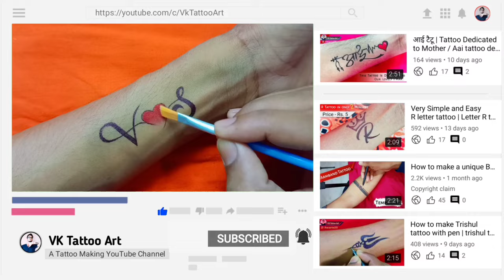Couple letter V S tattoo / VS letter tattoo - tattoo art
Couple letter V S tattoo / VS letter tattoo | letter v love s tattoo - tattoo art